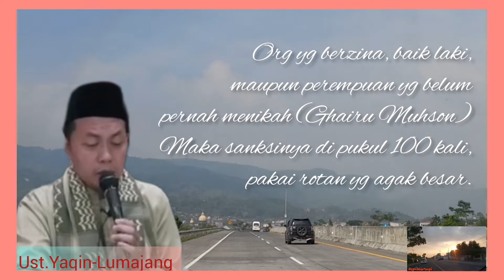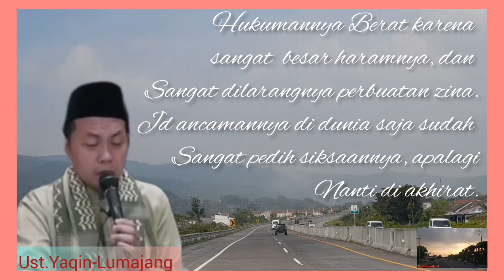~Sanksi Untuk Pelaku Zina ~ Ngaji Kitab Riyadussholihin, bersama : Ust.Yaqin - Lumajang